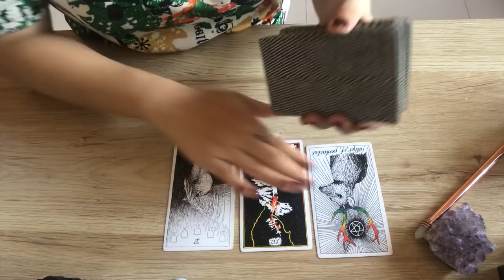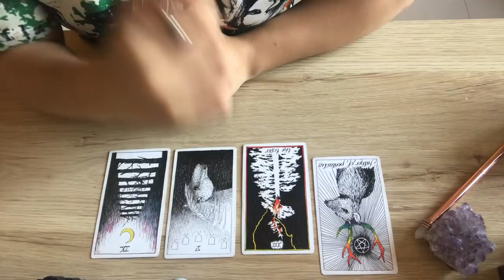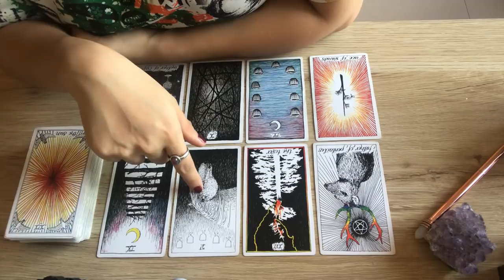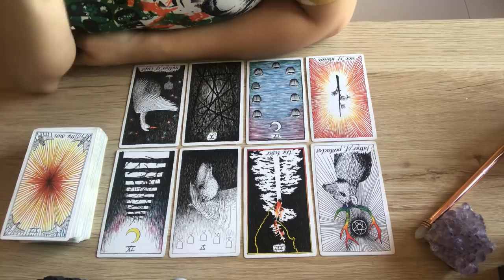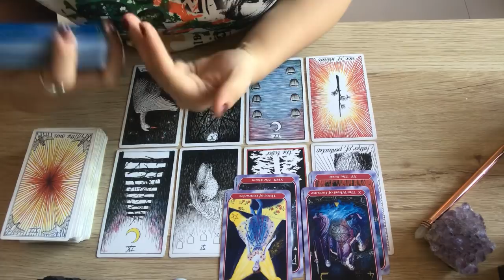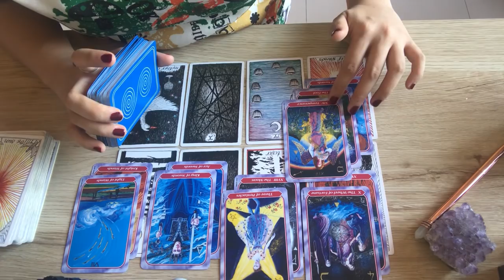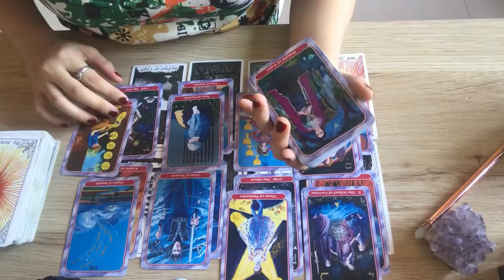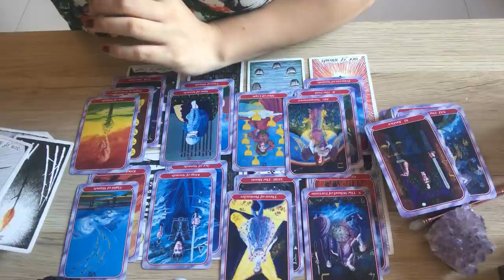Aries 💕 How do they feel about you? ✨Bonus Reading